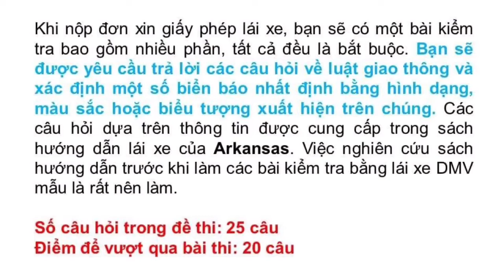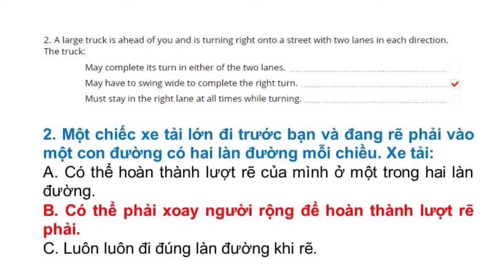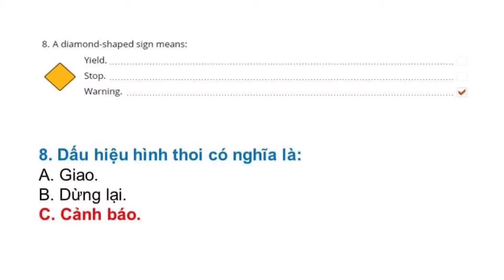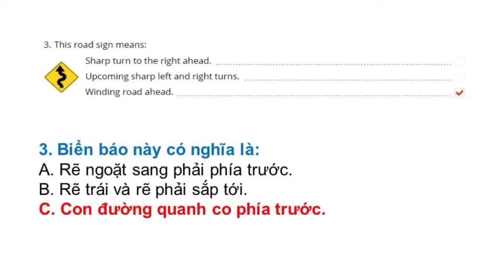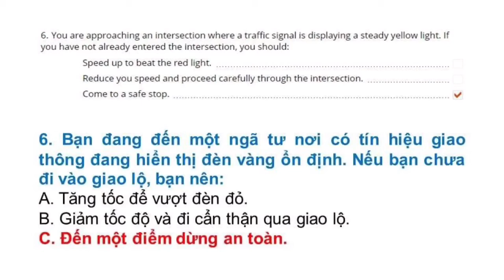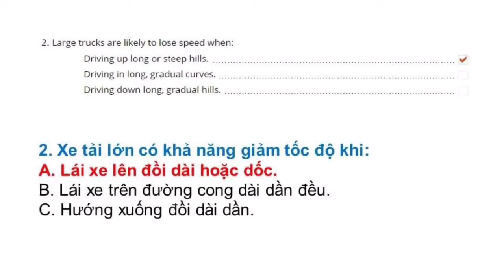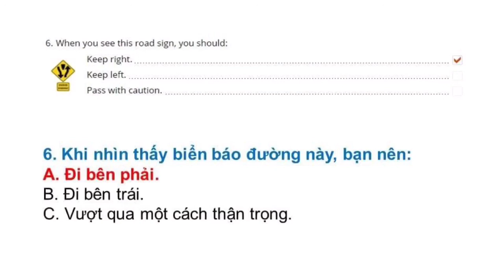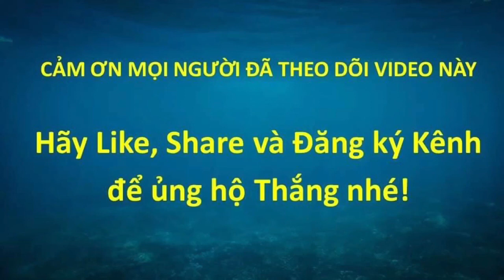Đề thi Lý Thuyết lái xe tại Mỹ bang Arkansas 2021 - Đề 8 - Đề Cuối (Song ngữ Anh - Việt) #525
Đề thi lái xe tại bang Arkansas được Thắng tổng hợp từ DMV tại Arkansas. Trọn bộ gồm 8 đề: